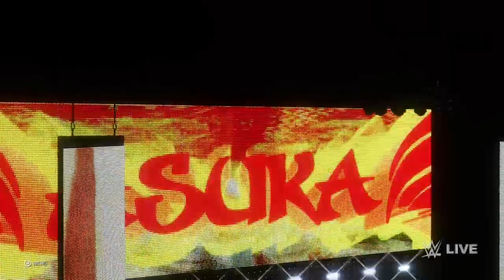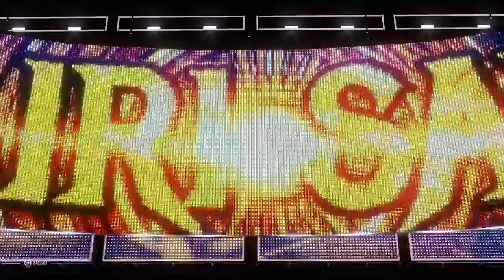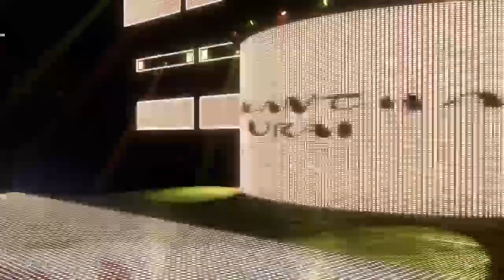WWE2K2発売記念WWE2K20配信そう編集編「未公開付き」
WWE2K22発売記念WWE2K20配信そう編集編「未公開付き」3月11日東日本大震災になりますがWWE2K22の発売を記念して過去に投稿したWWE2K20のツイッチで配信したのをユーチューブに編集したを編集なしでお送りします。４時間越えですが見たいシーンのみ見てください